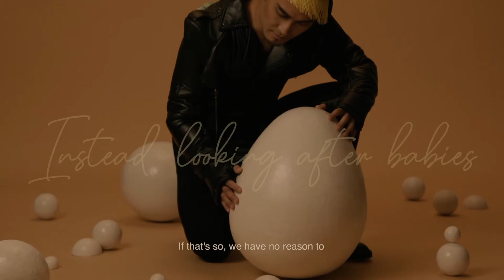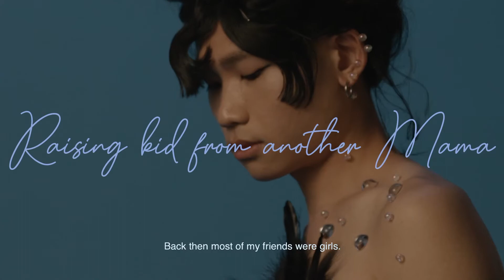2021 理大設計年展專訪 PolyU Design Show 2021 導師之選作品 Masculinity Uncensored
2021 理大設計年展專訪 PolyU Design Show 2021 導師之選作品 Masculinity Uncensored Interview
劉卓欣, Masculinity Uncensored (廣告設計—導師之選)

Lau Cheuk Yan, Masculinity Uncensored (Tutors' Choice, Advertising Design)

Masculinity Uncensored

Using animals as metaphors to demonstrate various types of unconventional masculinities. 以動物作比喻，展現社會上各種擺脫傳統的男子氣概。
There are a lot of boundaries in our society regarding what “a manly man” should be. Hong Kong is still conventional in terms of gender identities, compared to the international world. A local genderless fashion brand Ponder.er, which explores possibilities on modern masculinity, was studied in my capstone project. Then, a brand building campaign has been developed based on the research. It does not only advertise the brand itself, but tackle gender issues in our society. 4 interviewees are selected as the subject. A full-time Dad, homosexual individuals and a non-binary model. They each have a story regarding masculinity to tell. Visual metaphors of different animals which demonstrate similar masculinity are created and presented as key visuals for the campaign. Then a video of them telling the stories are presented, together with their daily lives scenarios. Finally an exhibition to enhance engagement with the target audience.